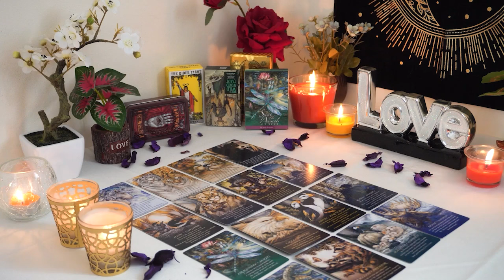LEO❤️ "This Will Happen Either Way Leo Whether You Are Ready Or Not! I Would Prepare"